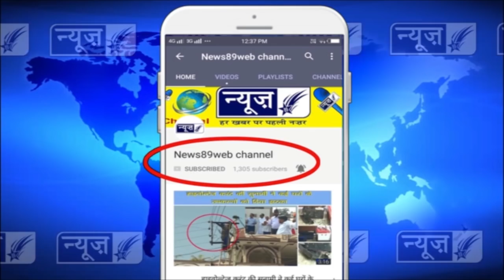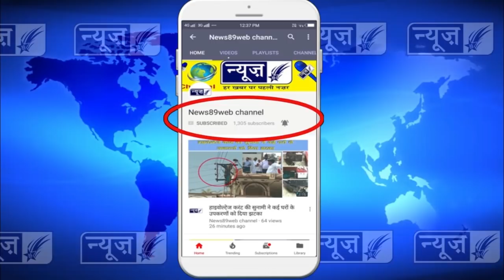लो जी आखिर पुलिस ने पकड़ ही लिये महिलाओं से पर्स झपटने वाले दो झपटमार, देखो पूरी खबर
लो जी आखिर पुलिस ने पकड़ ही लिये महिलाओं से पर्स झपटने वाले दो झपटमार, देखो पूरी खबर  ਨਾਕੇਬੰਦੀ ਦੌਰਾਨ 2 ਝਪਟਮਾਰ ਕਾਬੂ